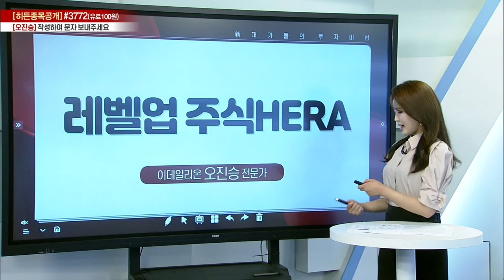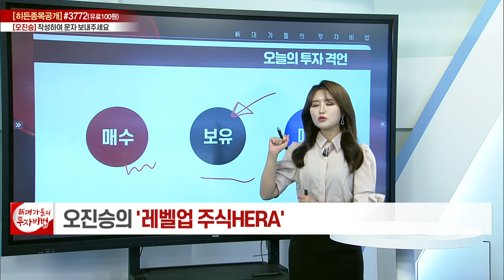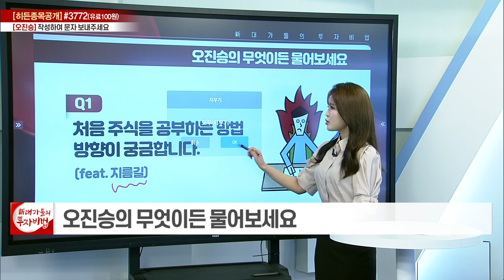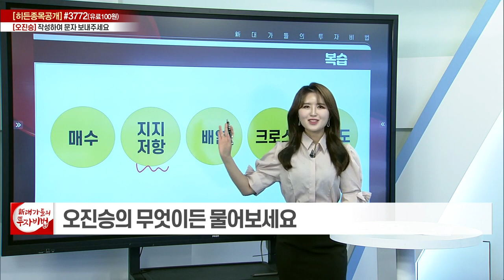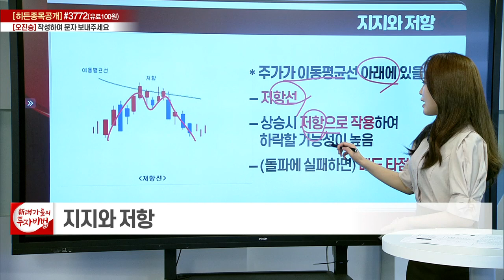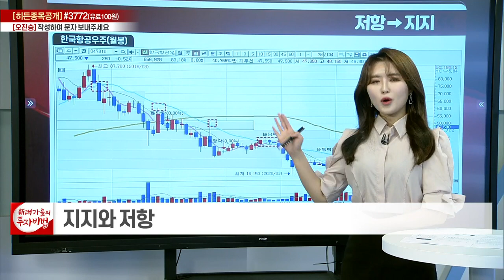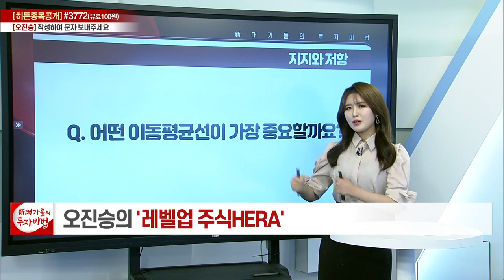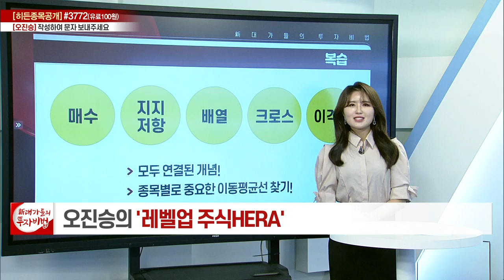오진승의 레벨업 주식HERA 7강_대가들의 투자비법 (20220714)